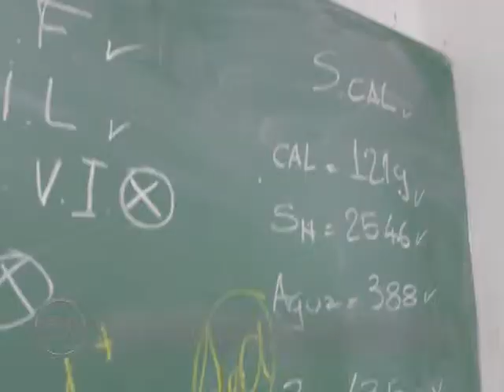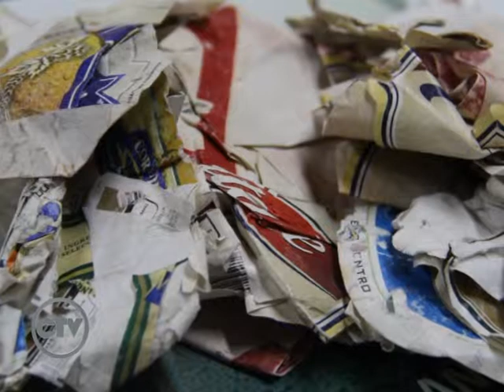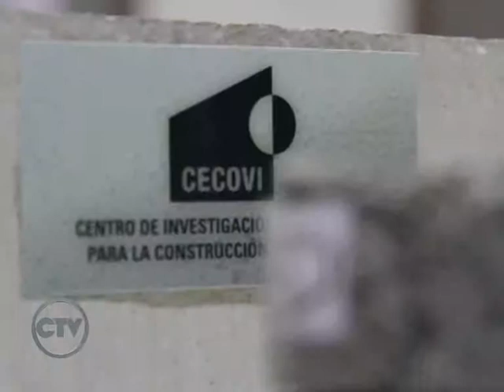CTV - Prog. Nº 37 del 30/11 - Nota a las Ings. Loreley Beltramini y Anabela Guilarduzi